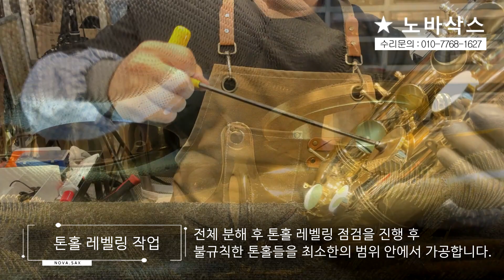셀마 슈퍼액션3 테너 전체수리 과정! / 고객님께서 믿고 맡기는 색소폰 수리샵, 노바삭스!